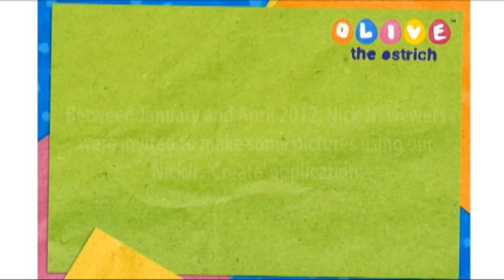Olive the Ostrich - Game Trailer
Plug-in Media's Create for NickJr. was used in a competition to get kids drawing. The best pictures were used by Blue-Zoo animation to create a bespoke episode of the series.